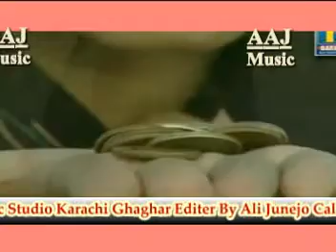Master Manzoor Hik Shakhs